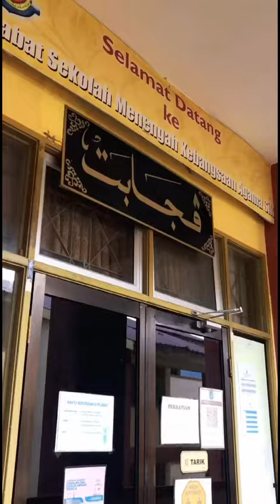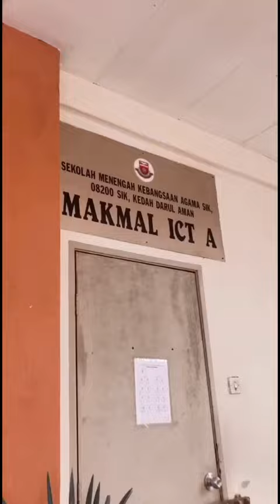SMK AGAMA SIK TOUR 2021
I put this video here for our memories together in 2021.Any ex-SMKAS also can watch this video to recall your memories in this beautiful school.Thank you for supporting😁